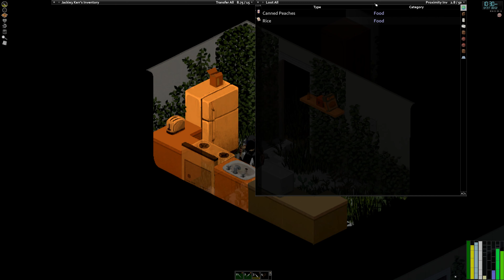Clearing Apartments / Raven Creek Reloaded / Project Zomboid - 22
Intro and Outro song is by @humbird7403  and is Summer Storm for Charlotte.

Be sure to check out the 10 Years Later Mod!  He has worked hard on it and included several modded maps into the 10 years later map.

If you enjoyed anything I do please consider it!  Also consider the same to anyone you watch and enjoy on YouTube!